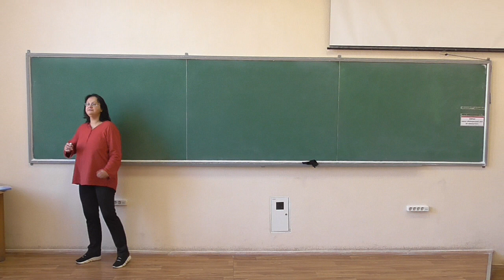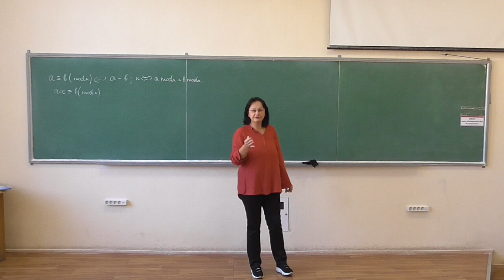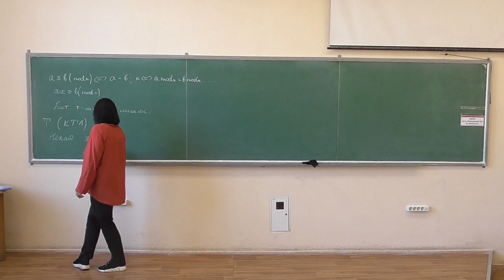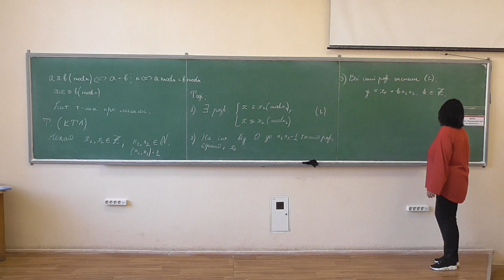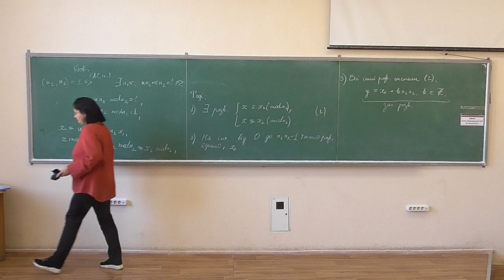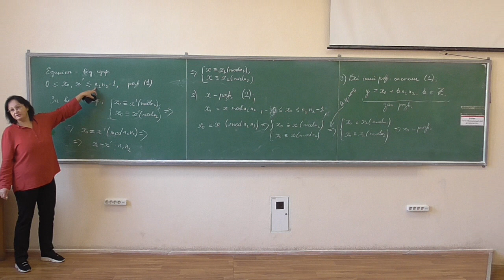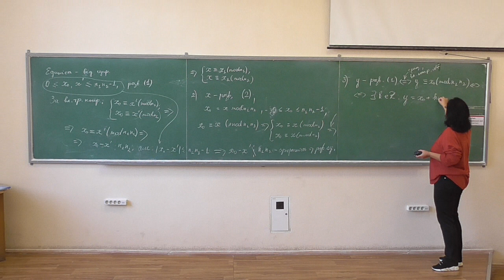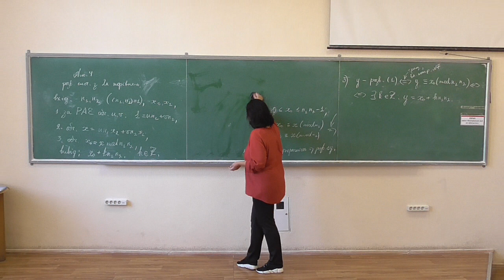Прикладна алгебра 2, лекція 05-1: китайська теорема про лишки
Розглянуто такі питання:
-- китайська теорема про лишки;
-- алгоритм розв'язування систем лінійних порівнянь.